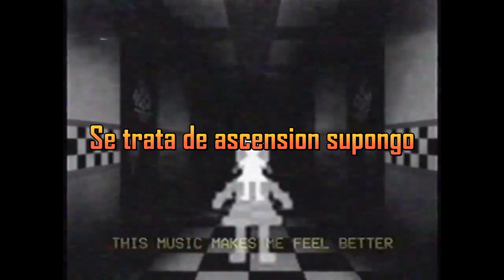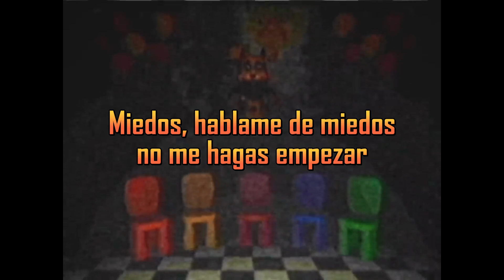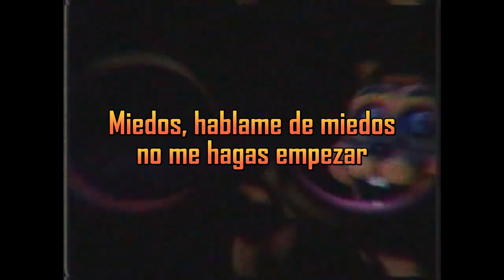Oh Klahoma - FNaF Vhs (sub español)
fnaf
five nights at freddy
jack stauber
fnaf vhs
cancion: jack stauber oh klahoma

Toy chica
roxanne wolf
glamrock chica
freddy
springtrap
fnaf
top animatronicos mas sexys
William afton
purple guy
fnaf security breach
fnaf movie
fnaf movie curiosidades
william afton
purple guy
foxy
chica
bonnie
freddy
springtrap
toy chica
toy bonnie
toy freddy
fnaf sb
the mimic